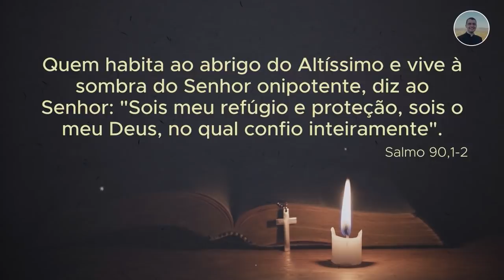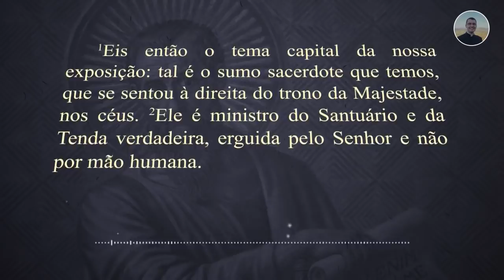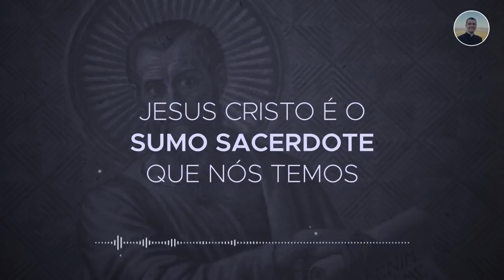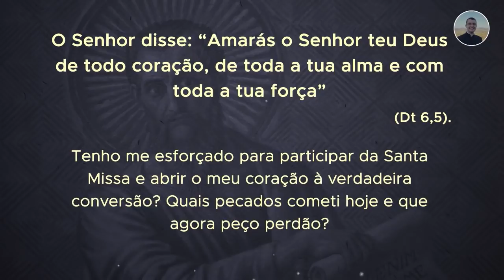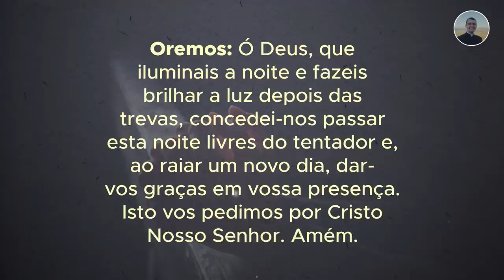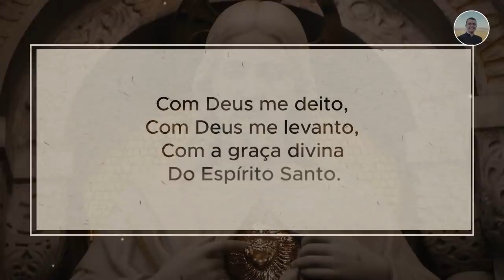26/06 - Oração da Noite: "Boa Noite, Meu Jesus"